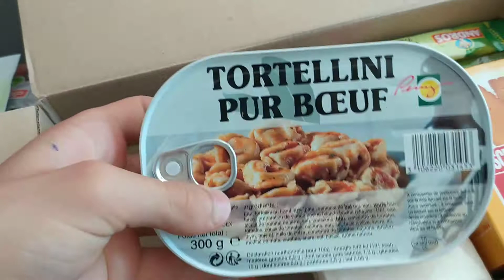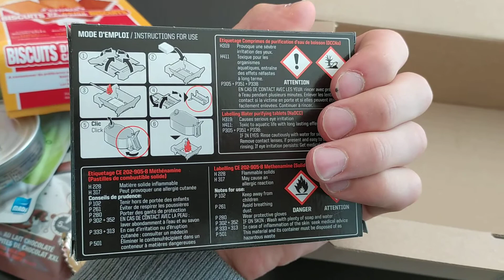ration de combat française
french combat ration